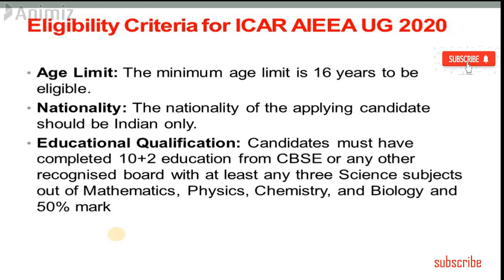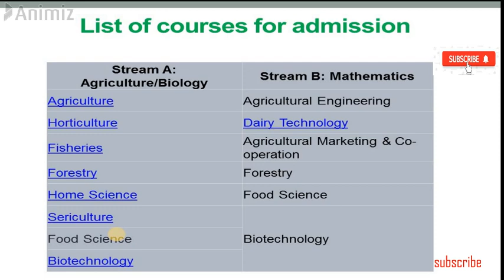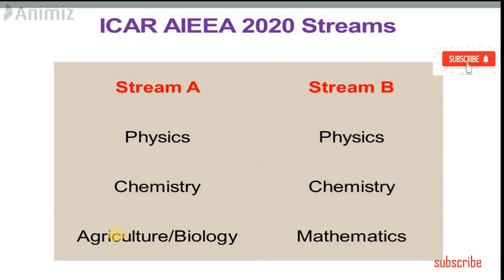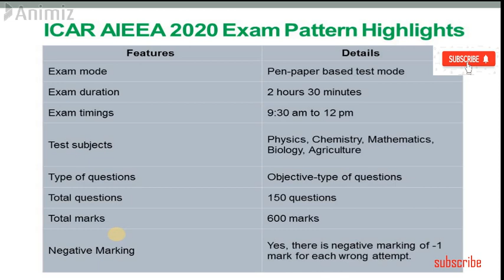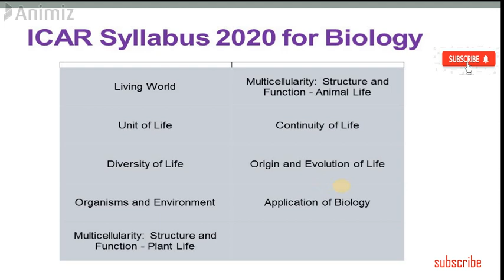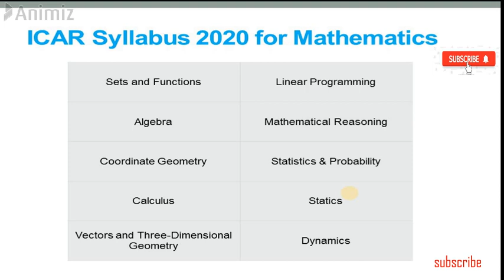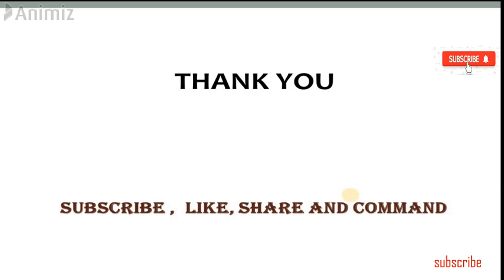ICAR AIEEA Examination ,eligiblity,syllabus and pattern in tamil/ICAR AIEEAஎன்றால் என்ன ?/SD academy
ICAR AIEEA Examination ,eligiblity,syllabus and pattern in tamil/ICAR AIEEAஎன்றால் என்ன ?/
Age Limit: The minimum age limit is 16 years to be eligible.
Nationality: The nationality of the applying candidate should be Indian only.
Educational Qualification: Candidates must have completed 10+2 education from CBSE or any other recognised board with at least any three Science subjects out of Mathematics, Physics, Chemistry, and Biology and 50% mark
List of courses for admission
ICAR AIEEA 2020 Streams
ICAR AIEEA 2020 Exam Pattern Highlights
ICAR AIEEA UG 2020 Sectional Weightage
ICAR Syllabus 2020 for Physics
ICAR Syllabus 2020 for Chemistry
ICAR Syllabus 2020 for Biology
ICAR Syllabus 2020 for Mathematics